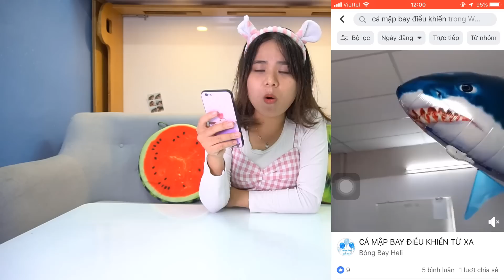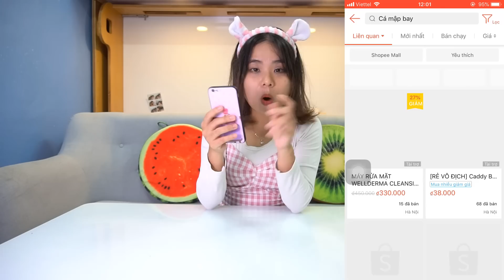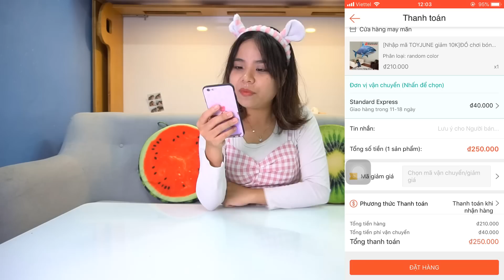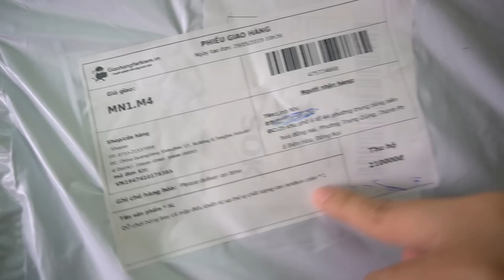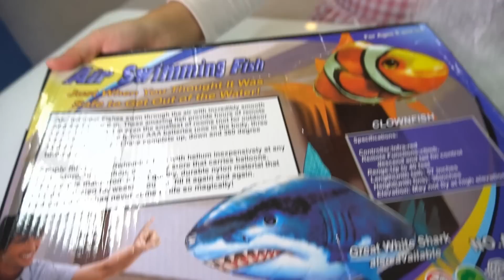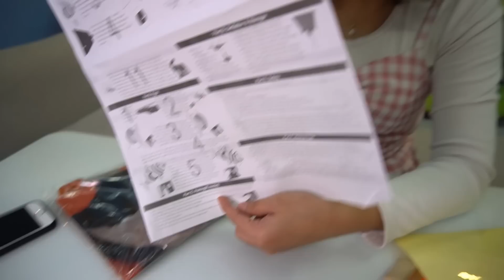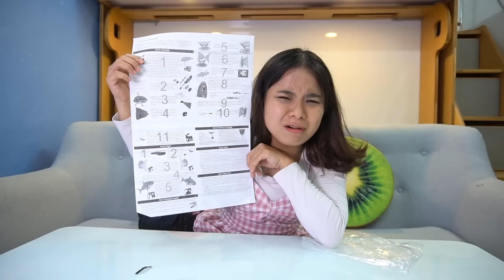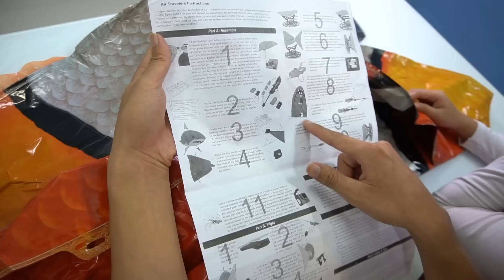ĐỒ CHƠI CÁ BAY KHỔNG LỒ - ĐỒ CHƠI ĐIỀU KHIỂN TỪ XA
🌟 ĐĂNG KÝ miễn phí để gia nhập gia đình Thế Giới Slime nhé!